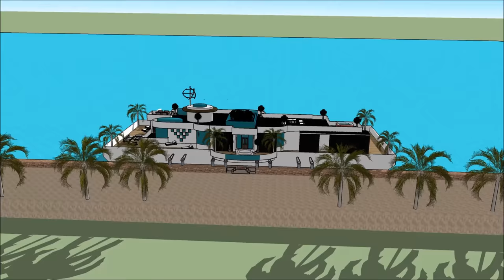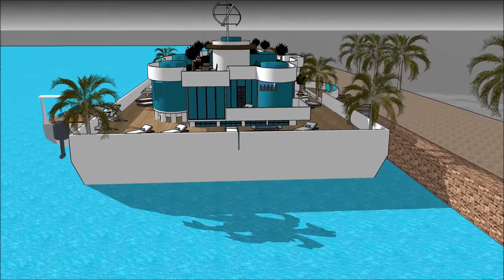Taiwan Luxury Houseboat Yacht in TAIPEI living on a floating housebarge on the glimpsy Spanish ocean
The @Taiwan Luxury Houseboat Yacht in TAIPEI living on a floating housebarge on the glimpsy Spanish ocean is made to sustain quality of life:

The Taiwan Luxury Houseboat Yacht in TAIPEI living on a floating housebarge on the glimpsy Spanish ocean includes an Extravagant Barge Design ready for the extravagant user to rent the barge Houseboat

The Taiwan Luxury Houseboat Yacht in TAIPEI living on a floating housebarge on the glimpsy Spanish ocean has three level plans with basement underneath it, which consist all the facilities needed for the renter. The Houseboat Barge has a unique modern contemporary design with unique architectural features. It has its own lounge area with gorgeous view of the bay.